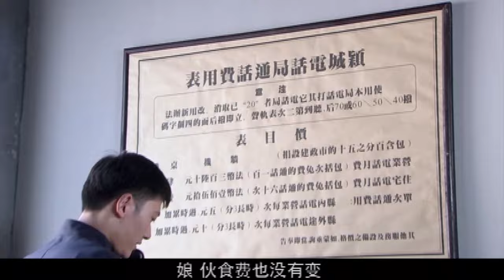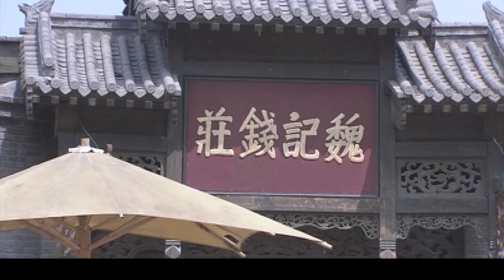【好看的电视剧】严师高徒 14 | 张嘉译从古玩街拣回小乞丐，不料他竟有惊人天赋，手握古玩届珍贵文物和秘籍成就一番大事业（张嘉益/印小天/陈小艺）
剧情简介：民国初年，颖城国宝青铜狮子被盗，巡捕刘春和李郎奉命去抓捕文物贩子孟凡平，在抓捕过程中，文物贩子在警察局内部人员的掩护下逃跑。刘春和李郎从此蒙冤被开除警察队伍，两人受了不白之冤，决定重新回到颖城抓捕文物贩子孟凡平。孟凡平为了国宝交易成功，改名换姓潜回颖城，于是一场追逃与反追逃的故事就此展开。
集数：30集
演员：陈小艺